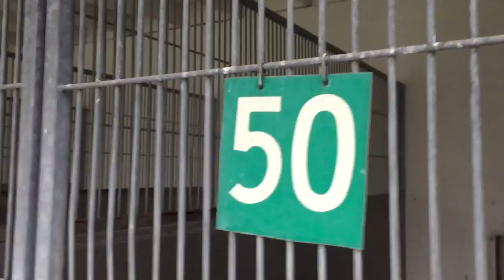A477724 AT SAN BERNARDINO CITY SHELTER 1/10